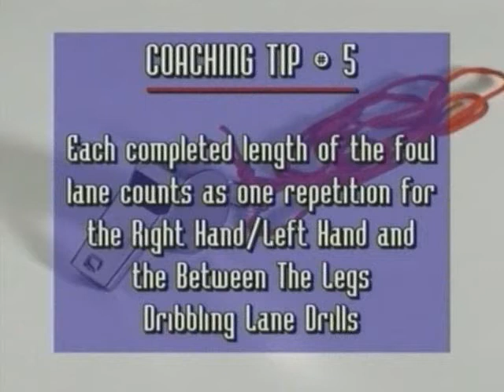How to Play Basketball Right Hand Left Hand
How to Play Basketball  Right Hand Left Hand - streetball training - streetball21.com